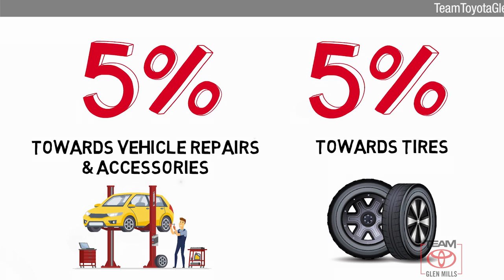Certified 2020 Toyota Camry XLE, GLEN MILLS, PA GMT1964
TeamToyotaGlenMills.com

Your safety is our Top Priority. We are constantly sanitizing our vehicles, offices, showroom, etc. Our delivery drivers will sanitize the vehicle before taking it to you. Drivers will wear a mask & gloves & will re-sanitize the vehicle before exiting. Any remaining paperwork will be carefully handled & delivered to the customer for completion, all while maintaining a safe social distance of no less than 6 feet. If you require additional safeguards, please reach out to our team.Includes 1 Year Complimentary Maintenance & Roadside Assistance, Free Yearly PA State Inspection plus our Team Mate Rewards program gives you 20% back in the form of reward points for every dollar spent in our service department. Each point is worth $1 and may be used towards future vehicle service, future vehicle purchases, accessories and tires. ***We want you to be Part of the Team!Backup Camera, Bluetooth, Alloy Wheels, Leather Seats, **ONE OWNER**, ***NEWLY RENOVATED FACILITIES***, Camry XLE, Celestial Silver Metallic, Ash w/Leather Seat Trim, Apple CarPlay/Android Auto, Auto High-beam Headlights, Auto-dimming Rear-View mirror, Front dual zone A/C, Fully automatic headlights, Garage door transmitter: HomeLink, Heated front seats, Leather Seat Trim, Power driver seat, Power passenger seat.CARFAX One-Owner. Clean CARFAX. Certified. 2020 Toyota Camry Celestial Silver Metallic XLE 2.5L I4 DOHC 16V 8-Speed Automatic FWD Priced below KBB Fair Purchase Price! 27/38 City/Highway MPGToyota Combined Details:* Roadside Assistance* Warranty Deductible: $50* Transferable Warranty* Vehicle History* Limited Comprehensive Warranty: 12 Month/12,000 Mile (whichever comes first) from certified purchase date. Roadside Assistance for 1 Year (for Toyota Certified Used Vehicles program), Limited Comprehensive Warranty: 12 Month/12,000 Mile (whichever comes first) from certified purchase date. Battery Warranty 8 years/100,000 miles (whichever comes first) from original date of first use when sold as new. Fuel Cell Vehicle Warranty 8 years/100,000 mile (whichever comes first) on key fuel cell components. Roadside Assistance for 1 Year (for Toyota Certified Used Hybrids program)* Powertrain Limited Warranty: 84 Month/100,000 Mile (whichever comes first) from TCUV purchase date* 160 Point Inspection (for Toyota Certified Used Vehicles program), 174 Point Inspection (for Toyota Certified Used Hybrids program)Thanks for shopping Team Toyota of Glen Mills. We have helped many customers in or near Glen Mills, find the New or Pre-Owned Toyota of their dreams! We know that prospective customers are extremely well educated when researching their next vehicle. Team Toyota of Glen Mills has made it easy to get all the available vehicle information so you can spend less time researching and more time enjoying your purchase. We offer Toyota service & parts, an online inventory, and outstanding financing options, making Team Toyota of Glen Mills your preferred dealer.CELESTIAL SILVER METALLIC, ASH LEATHER SEAT TRIM

[RLVID:10288:6fa1e2875a6fd539:7a6ba4fa2f651a6c:1]